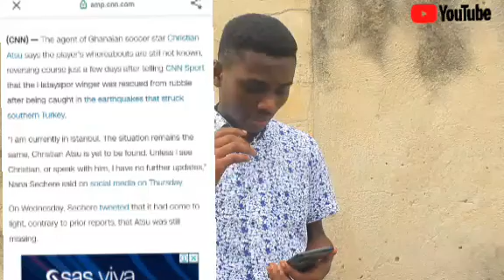SECRET😳 Christian Atsu de@d? Agent brings out REAL news of Christian Atsu e@rthquake story